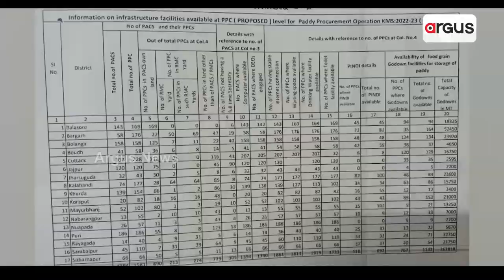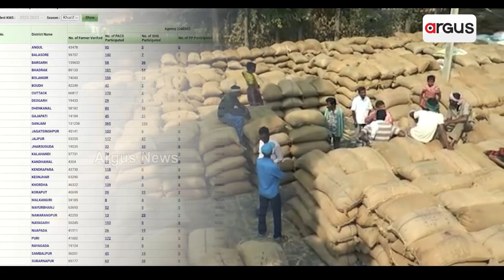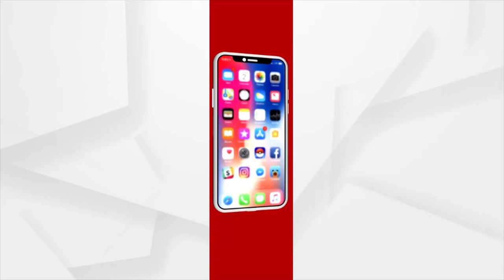Over 1.6 Lakh Farmers Fail To Sell Stock As Paddy Procurement Ends